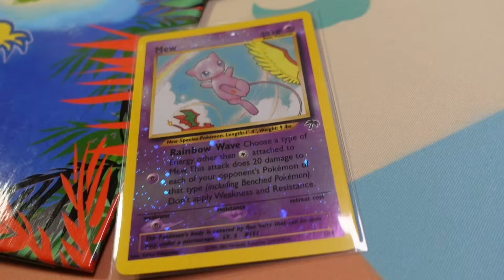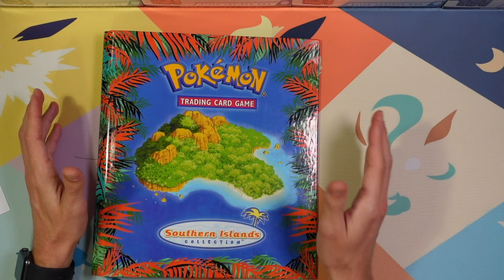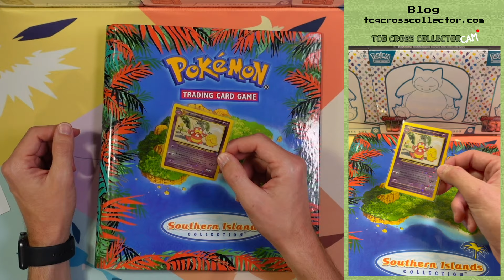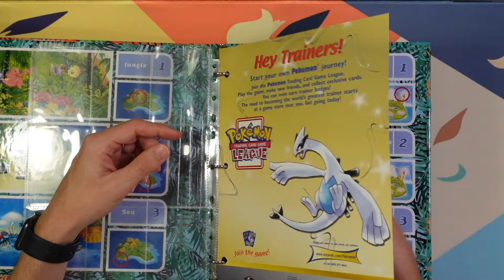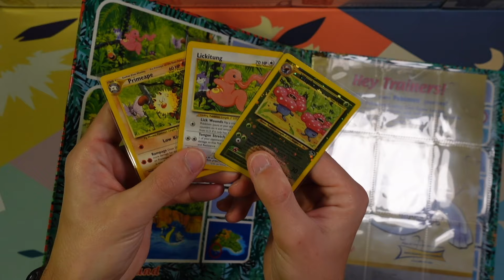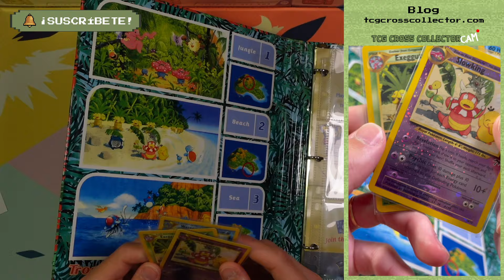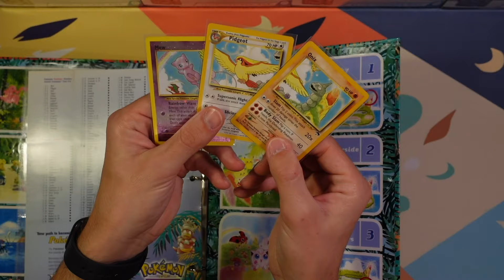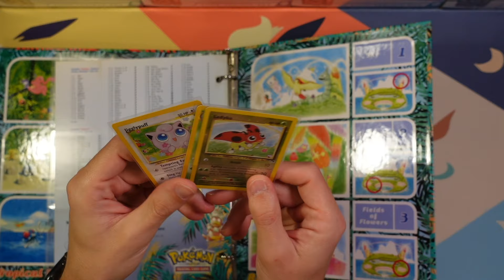SOUTHERN ISLANDS Completo! El Set Promo MÁS INCREÍBLE de PokémonTCG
SOUTHERN ISLANDS de 2001! 🤩 Descubre el Set Promocional de Pokémon TCG MÁS INCREÍBLE!

😍 ÚNETE a la Comunidad de Pokémon TCG con BENEFICIOS Exclusivos

🤓 Visita el Blog para Leer Artículos relacionados con el Coleccionismo y Pokémon TCG